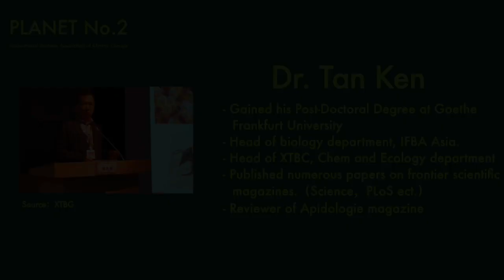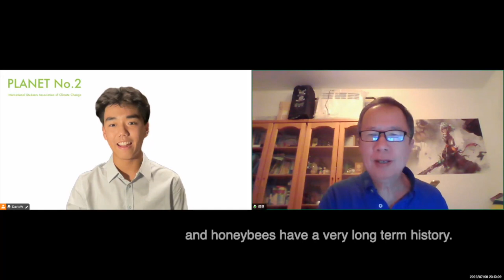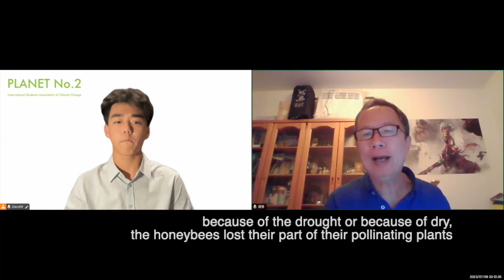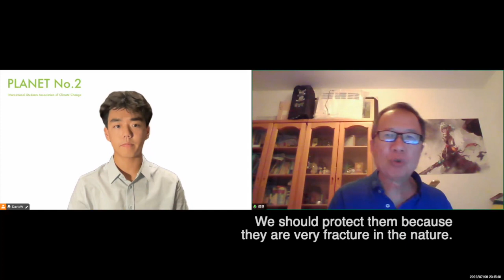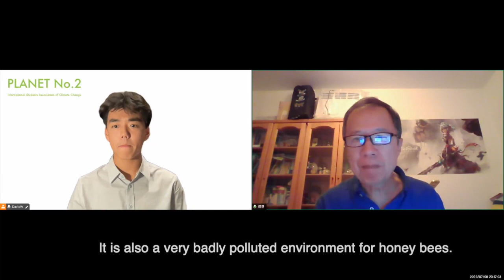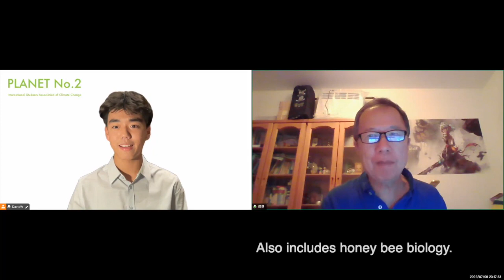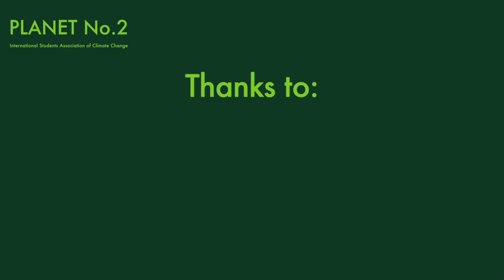The Bee Keeper: Interview with Dr. Tan Ken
As one of the oldest species on earth, Bee has been existing for over 130 million years. As a pollinator, Bees play a vital role in the ecological system. However, as the temperature raises, how much does global warming affect this key player? In this issue of Planet 2, Professor Tan Ken, a world-renowned expert in bee behavior and author of the cover article for Science, had given us some insightful information.